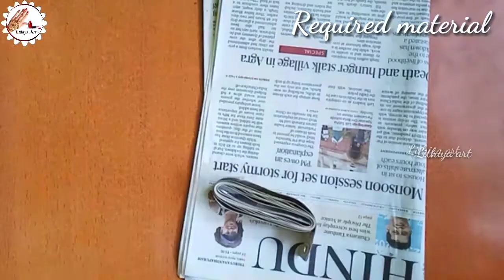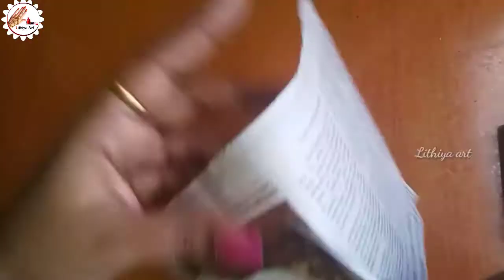DIY Newspaper craft / Sandals (foot wear)/ How to make newspaper sandal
In this video we will see how to do craft work.

Friends, please try this and give your comments below .